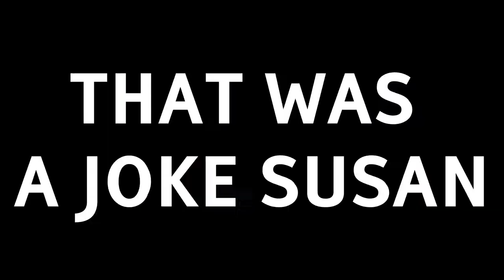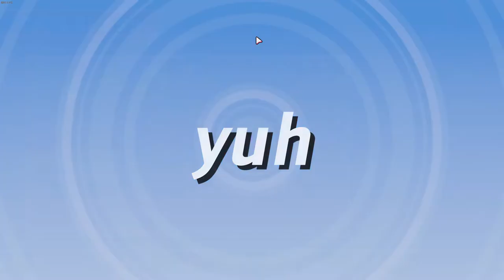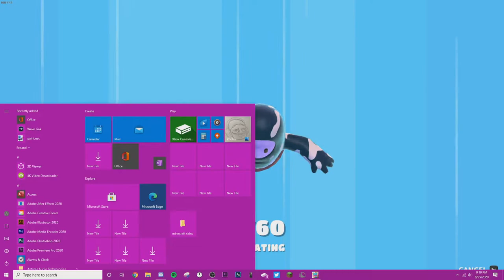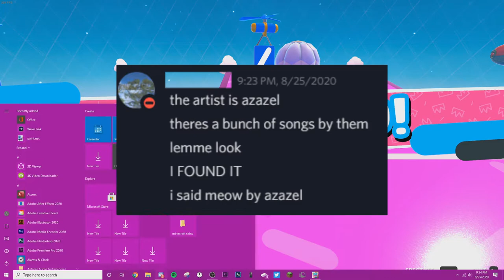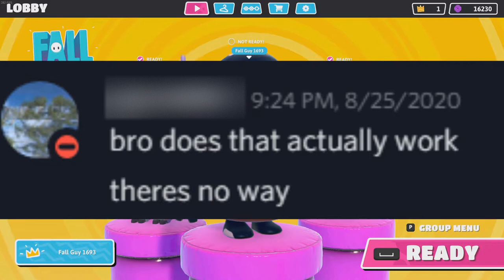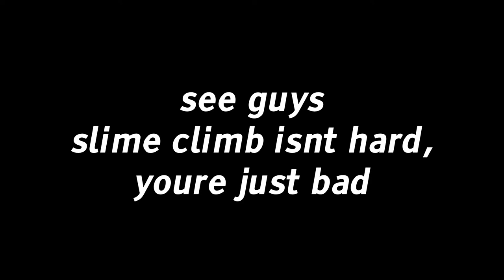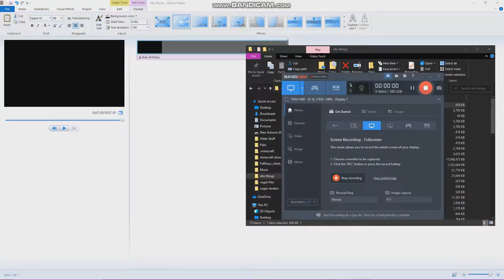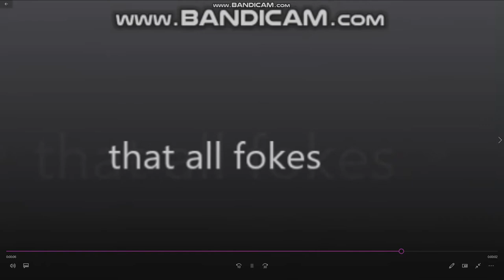FALL GUY WTF AND & FUNY MOMENT #8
my gear:
anne pro 2 60% keyboard
sceptre c24 144hz monitor